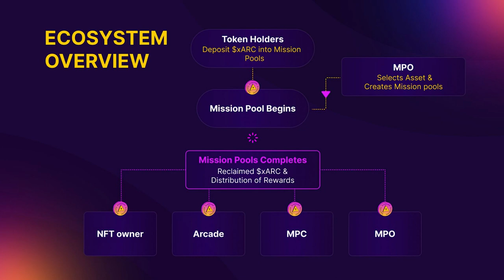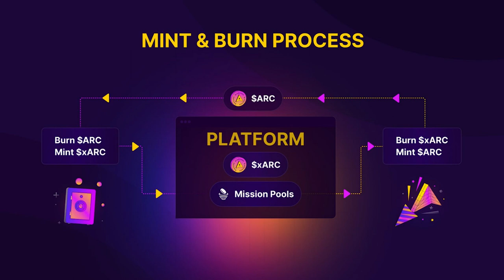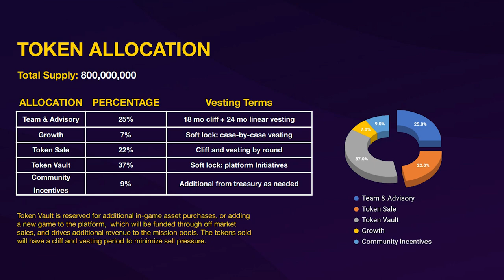Arcade2Earn: Your Gateway to Web3 Gaming and Investing | Ethlizards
Welcome to Arcade2Earn, your gateway to the exciting world of Web3 gaming and investing! In this video, we explore how Arcade2Earn is revolutionizing the gaming industry by combining entertainment with financial opportunities. Join us as we delve into the innovative features and benefits of Arcade2Earn, and learn how you can start your journey towards gaming and investing success today.

Arcade Public Sale: March 19th - March 22nd

Time Stamps

00:00 - Intro
01:04 - What is Arcade2Earn
4:00 - Who is Arcade2Earn Target Audience
5:30 - What's the minimum price to participate
7:00 - What is a mission from creation to completion
10:00 - Who Owns the NFT assets?
11:30 - Who can provide NFTs for missions?
12:25 - How do you choose gamers for the missions?
15:02 - What happens if a mission fails?
16:03 - What happens if a mission doesn't reach it's goal?
17:57 - How are the expected rewards determined?
20:42 - Lending NFTs to the Gamers
23:40 - A2E Gaming Library Open to public
26:18 - Which metrics are available?
31:21 - When is the TGE event?
33:57 - Two Token System
36:33 - Token Supply
39:00 -  A2E Vaults Explained
44:06 - Which games will be supported on Arcade2Earn
50:23 - AE2 beyond the Mission Pools

⬇️IF you'd like access to the world of Illuvium make sure to register at ⬇️

WHAT IS ILLUVIUM
One of the biggest up-and-coming role-playing games (RPG), Illuvium is a combination of open-world exploration and auto battler built on the Ethereum network. Immersed in a 3-D world players are encouraged to catch and train fantastical beasts called Illuvials and prepare for the ultimate showdown in the arena.